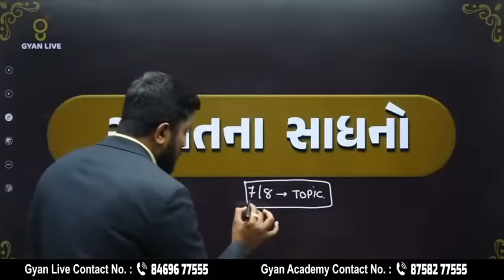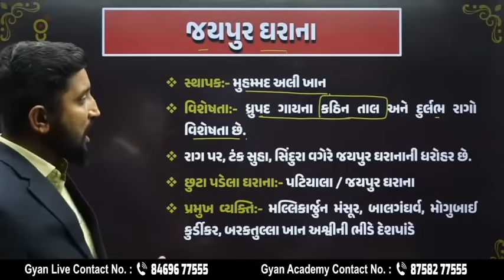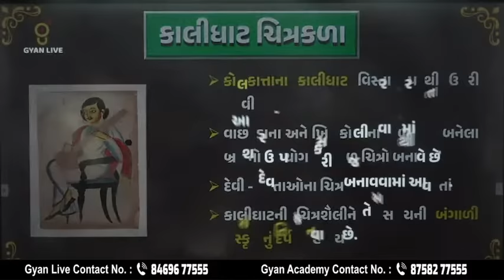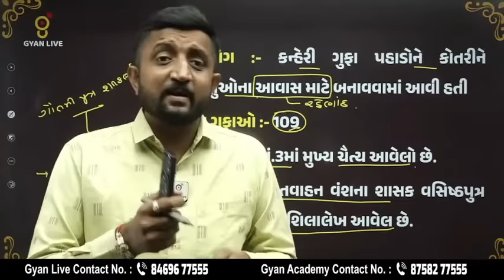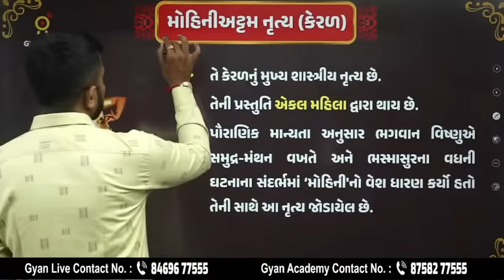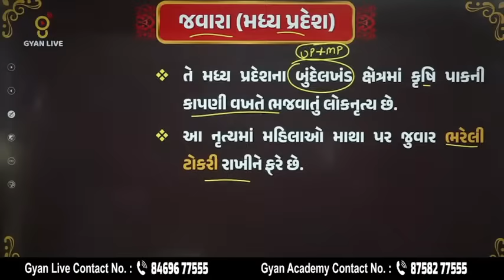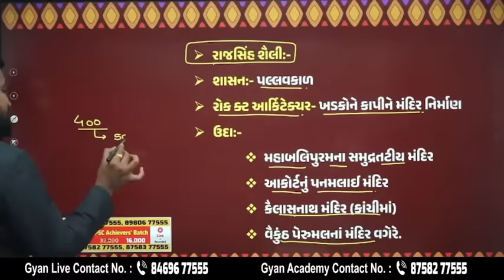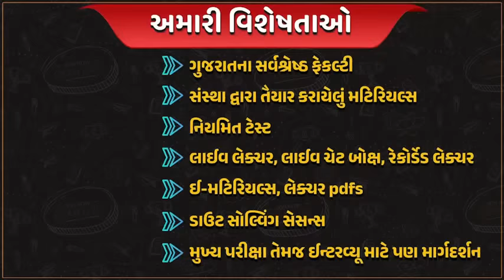સંપૂર્ણ ભારતનો સાંસ્કૃતિક વારસો | Indian Culture | 10 કલાક લગાતાર | LIVE @09:00am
💥 GYANLIVE APPLICATION 💥

GYAN TEAM